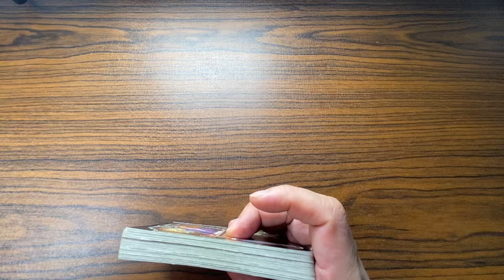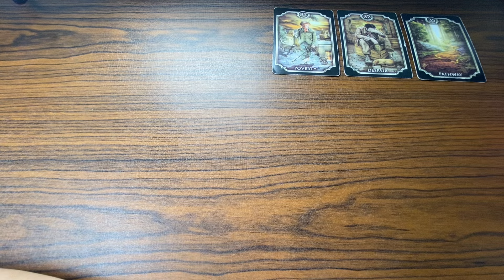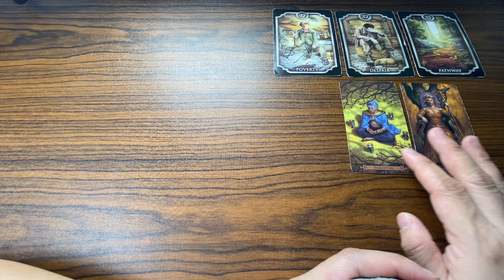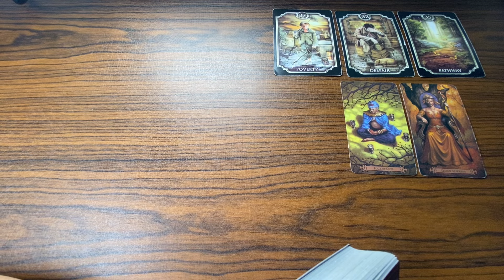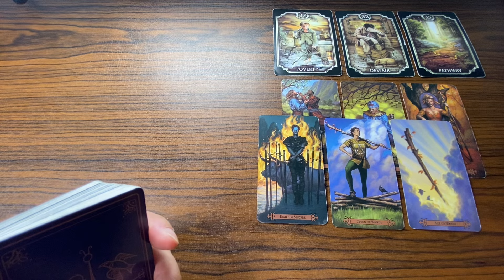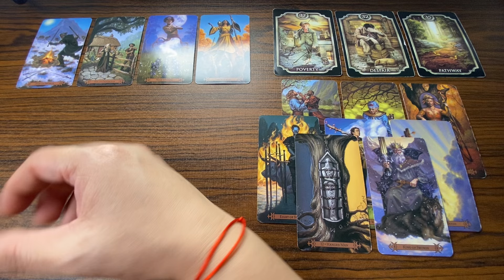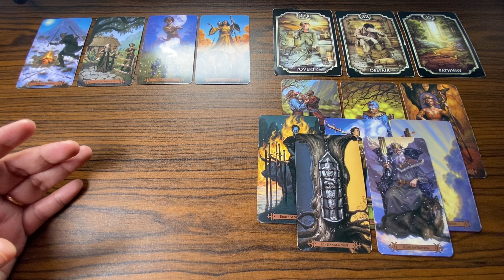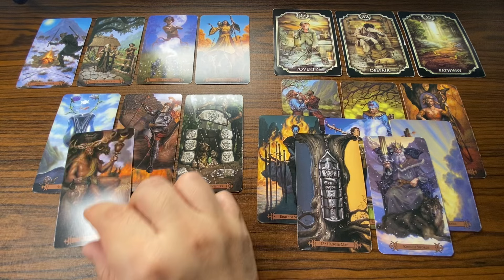MARCH 26, 2024 FIRE Signs(♌ Leo ♈ Aries Sagittarius ♐) Daily KAPALARAN888 Tagalog Tarot